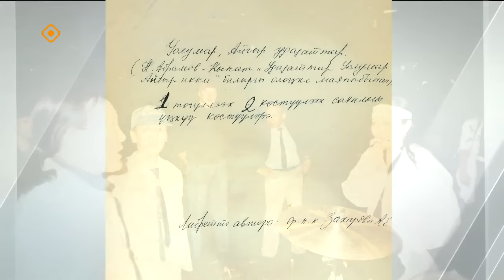«"Ыллаан-туойан, ахтан-санаан ааһыаҕыҥ" Владимир Мохначевскай төрөөбүтэ 70 сылыгар» (06.01.24)